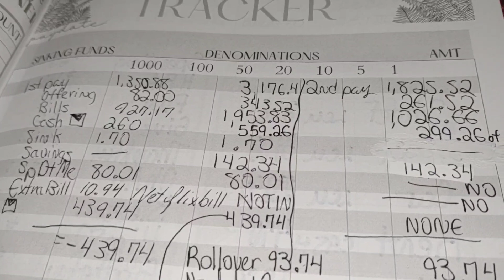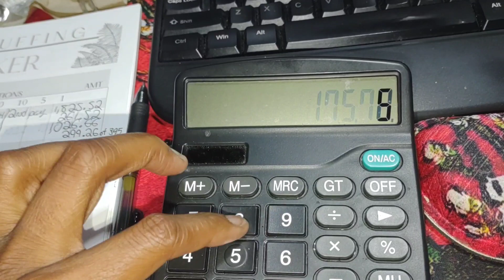How to close out a monthly budget | low income | full transparency | expense tracking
Hi 👋🏼👋🏼👋🏼
It's Tuesday and I'm backkkk!!! My mom enjoyed her birthday. Let's see what all was spent for the entire month of September.

‼️AMAZON LINK FOR SOULMAMA RITUALS‼️
💕 Mentions 💕

Easy Cash Budget Planner with Savings Challenges SPECIAL EDITION